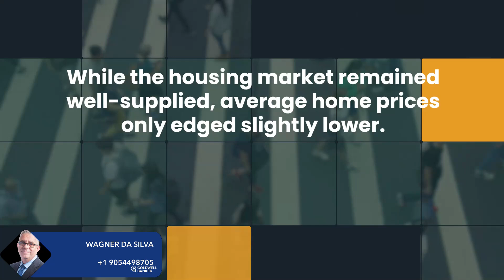Durham Region Market Update | Real Estate News - Wagner da Silva